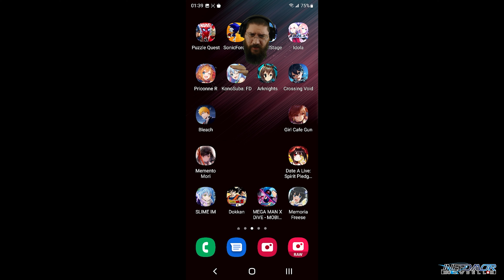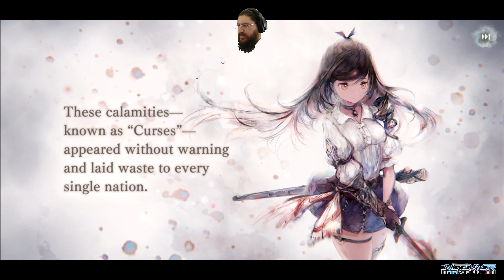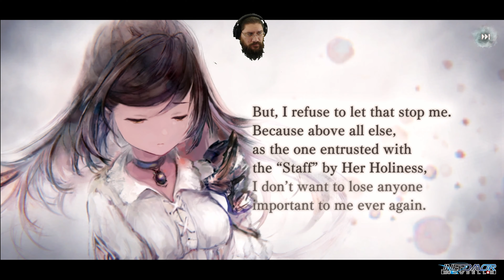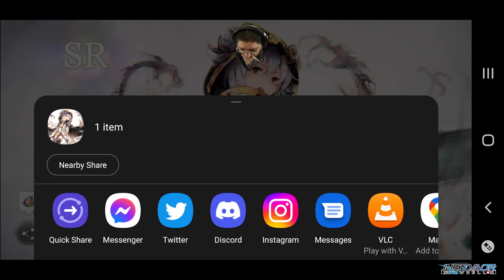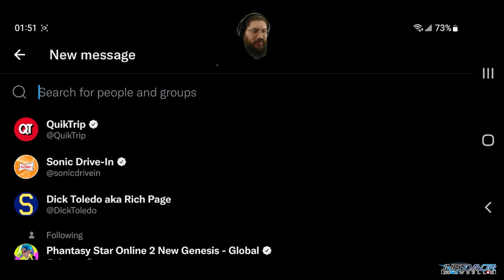Ineedmorcowbell Checks Out Memento Mori!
I registered for this initially for the art style, now lets see what I am getting myself into!

Friend ID 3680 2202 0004

Currently I stream here/ twitch at 12pm PST to 5 PM